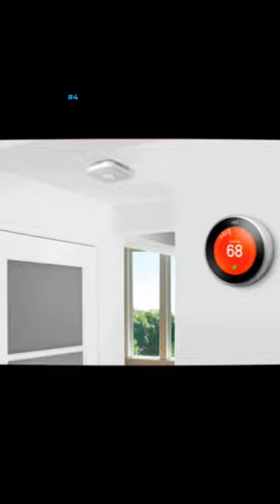Smart home setup | Alexa Smart home setup | Smart Home security